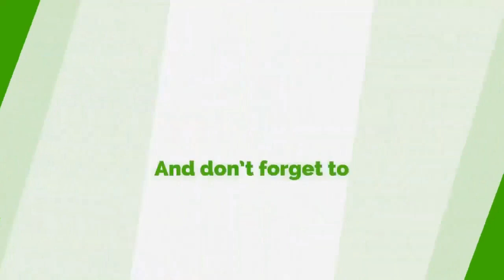86 Companies Penalized In Kumasi - EPA Boss Discloses Silent Operation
86 Companies Penalized In Kumasi - EPA Boss Discloses Silent Operation